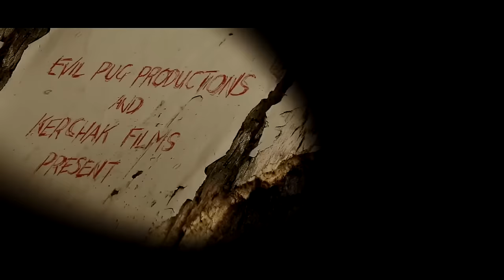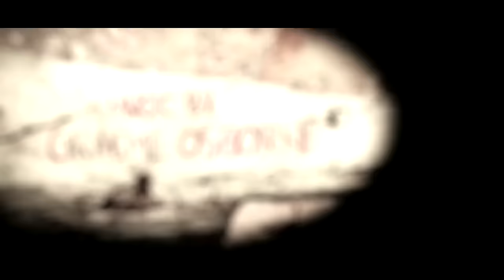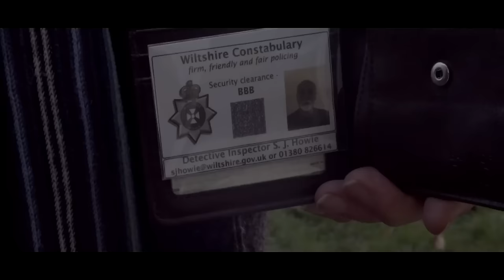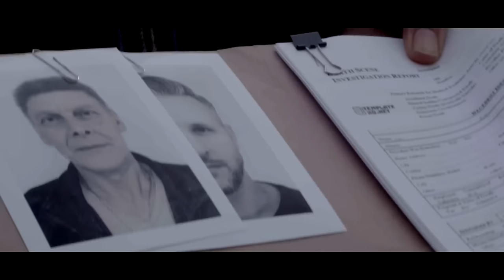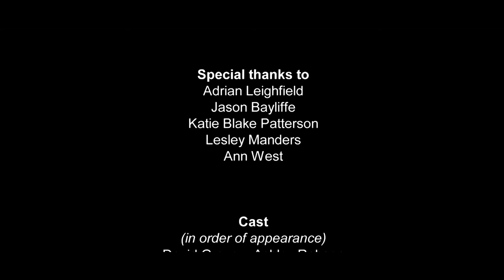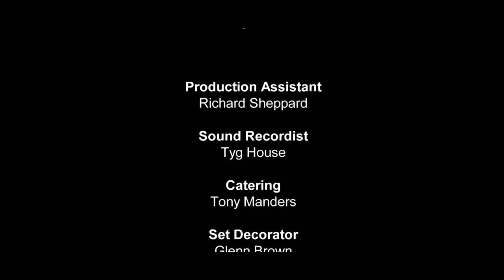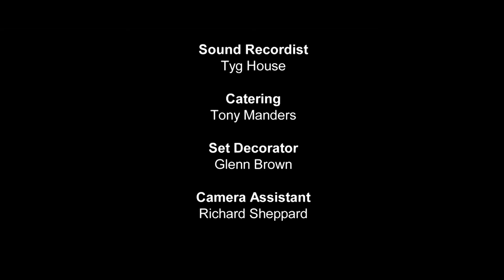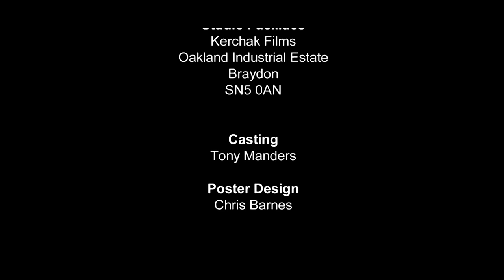Chatterbox (2022) Full Horror Movie Free - Tony Manders, Ashley Robson, Gemma Harlow Dean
Six friends chip in to buy a repossessed house to do it up and sell it, only to find it has an unwanted guest that will not leave.

Director : Ben Patterson
Writer : Ben Patterson
Stars : Tony Manders, Luke McArthur, Gemma Harlow Dean